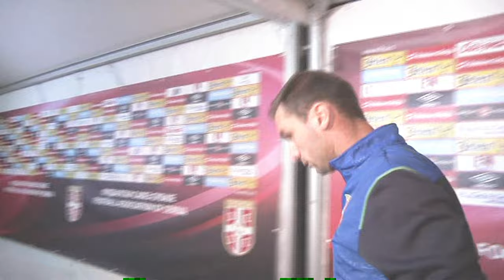Serbia Albania match abandoned after drone sparks clashes - BBC News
A European championship football qualifier between Serbia and Albania has been abandoned after an aerial drone flew an Albanian flag over the stadium, prompting a brawl involving players and fans. The referee stopped the match and riot police moved in.
The two countries have a history of turbulent relations.